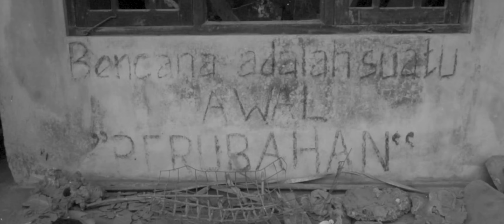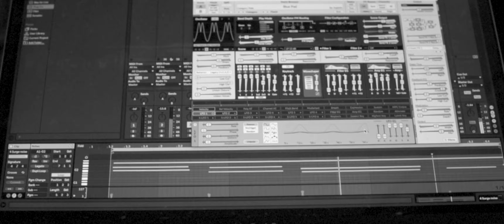PURCELL - MUSIC FOR A WHILE // Cover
Support and pre-order my next album 'DECOLMUSEUM' on vinyl, cassette and book

🎬 "Music for a While" is a da capo aria for voice (usually soprano or tenor), harpsichord and bass viol by the English Baroque composer Henry Purcell.

Based on a repeating ground bass pattern, it is the second of four movements from his incidental music (Z 583) to Oedipus, a version of Sophocles' play by John Dryden and Nathaniel Lee, published in 1679. It was composed for a revival of the work in 1692. The aria was published posthumously in Orpheus Britannicus, book 2, 1702.